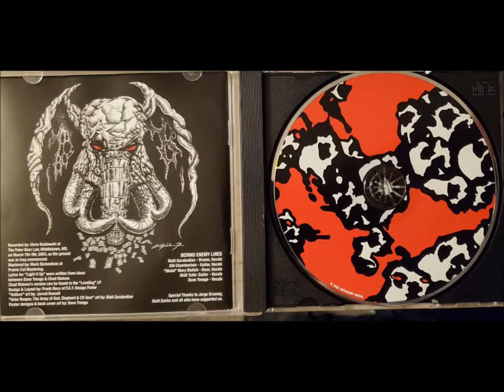Behind Enemy Lines - The Global Cannibal (2003 Pittsburgh Punk)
Behind Enemy Lines -The Global Cannibal

1. The Global Cannibal
2. What did we expect?
3. Advancing the cause
4. As long as I'm safe
5. Hooked on Christ
6. Cycle of violence
7. Self- Inflicted Extinction
8. Her body, her decision?
9. The army of God
10. The politics of hunger
11. Non- Lethal weapon
12. Light it up

Behind Enemy Lines is..
Matt GarageBand - drums, Vocals
Bill Chamberlain - guitar, Vocals
"Metal" Mary Bielich
Matt Tuite - guitar, Vocals
Dave Trenga - Vocals